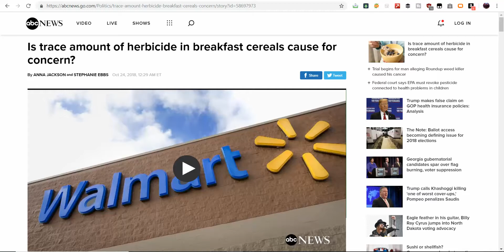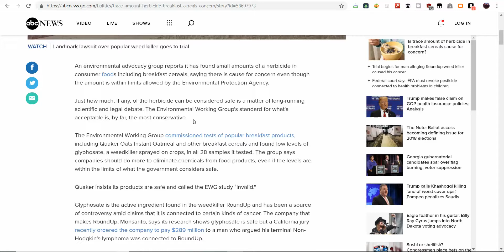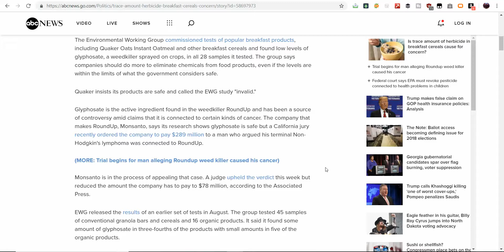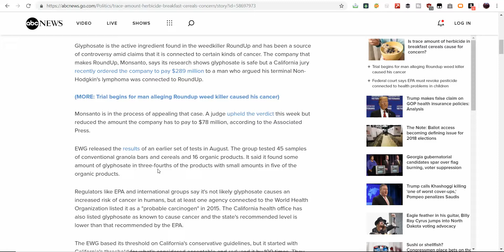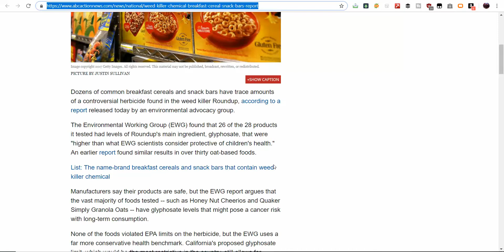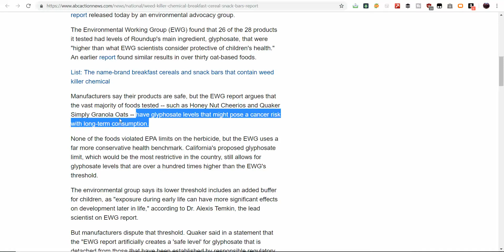HERBICIDE IN YOUR CEREAL?!?!?!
So when was it ok to have trace amounts of herbicide in your cereal? The answer: it never was. However, our government, allows “trace amounts” of herbicide in our food as it won’t harm you. And it won’t, in the short term or if you only eat cereal one time or once every 6 months or longer. However, if you eat cereal on a long term, basis, then you care killing yourself.

I came across these two articles about the case or cases against Monsanto and how people have developed cancer and are suing the company. How is this even ok? Why are not more people getting angry and causing a storm about this? What are your thoughts on this?